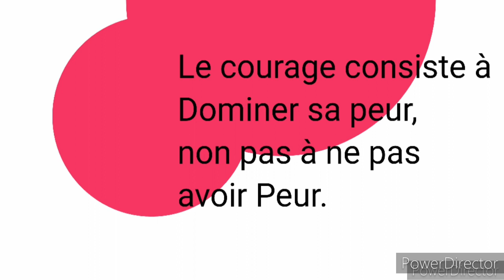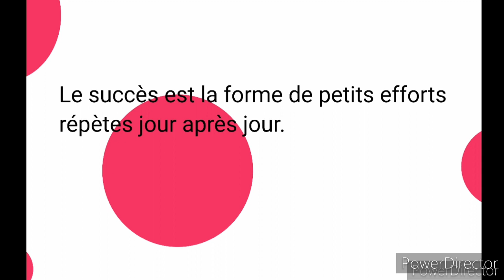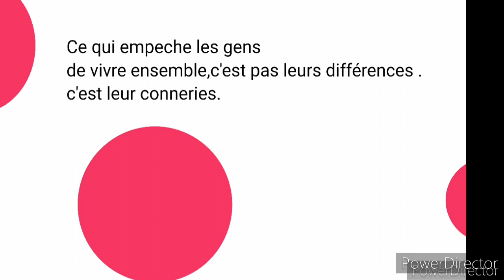Confinement pour vivre mieux...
Rester chez vous et profiter de cette Citation avec vos amis et vos proches ,
N'oubliez pas de respecter les règles d'Hygiène ,
Apportes ton soutien à Naturally Relax si tu aimes notre contenu et que tu veux que nous puissions continuer.